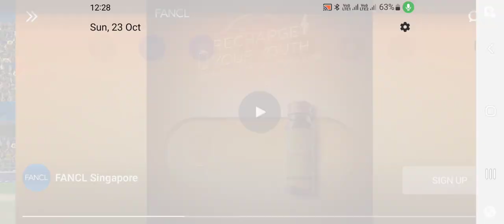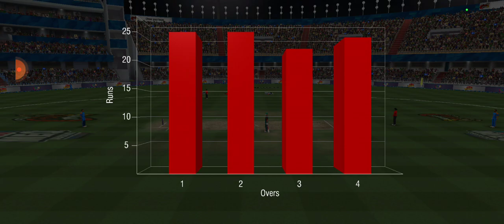Icc T20 world cup bangladesh vs Indian.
and masom1991